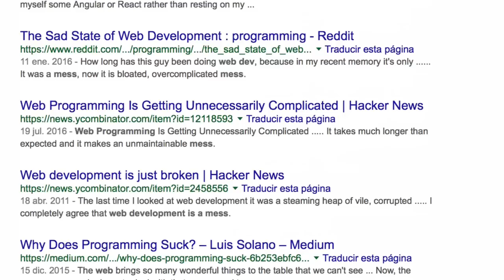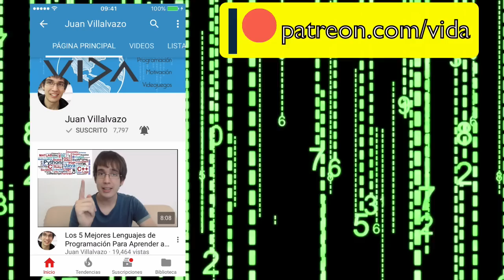El Lado Malo del Desarrollo de Aplicaciones Web | Vida de Programador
🔥Adquiere Hosting WEB al mejor precio con Dominio y SSL Gratuito en Hostinger

Para crear una página web desde cero tienes que aprender muchas tecnologías y lenguajes, incluyendo html5 , css 3 , javascript , jquery , bootstrap entre otras. ¿El desarrollo web es complicado?